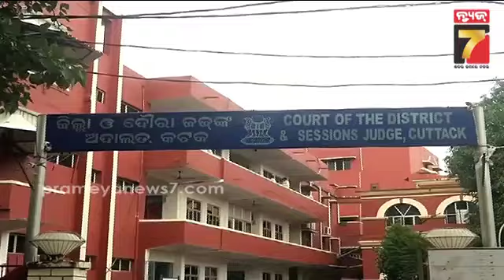ବର୍ଷା ଓ ଅନୁଭବଙ୍କ ହେଲା କାଉନସେଲିଂ || Barsha & Anubhav get counselling at Cuttack SDJM court